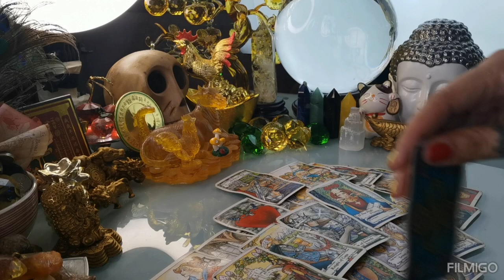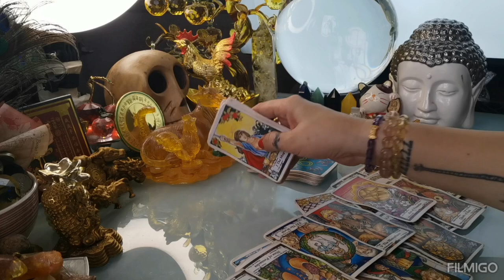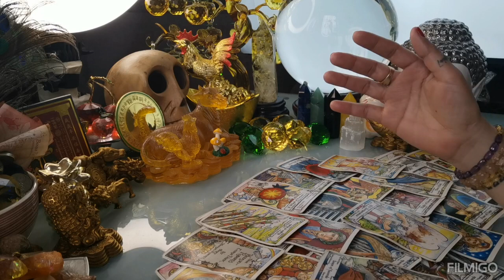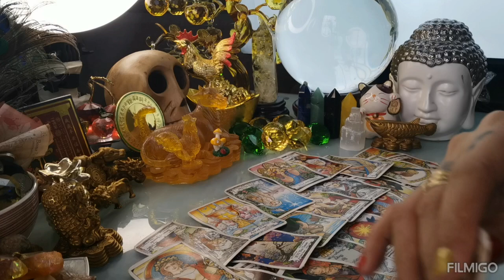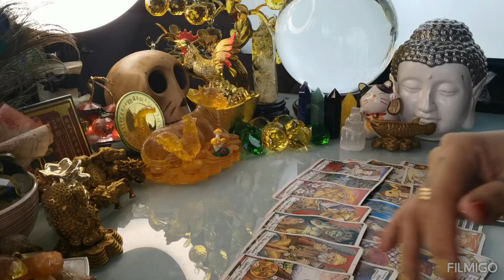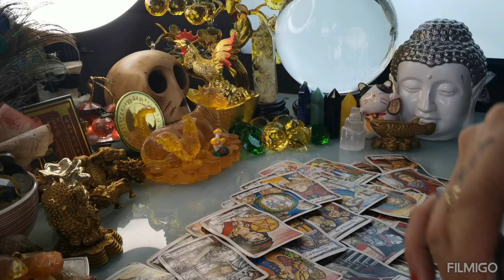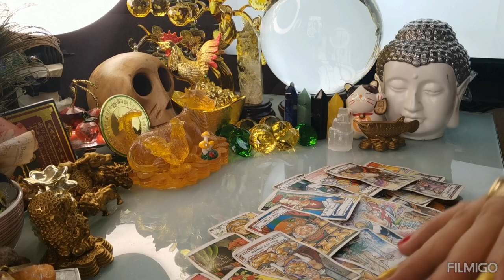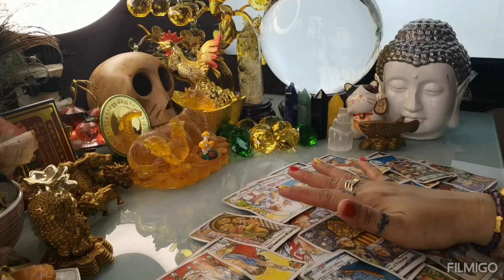GABAY KAPALARAN HOROSCOPE MARCH 18,2023 KALUSUGAN, PAG-IBIG AT DATUNG-APPLE PAGUIO7